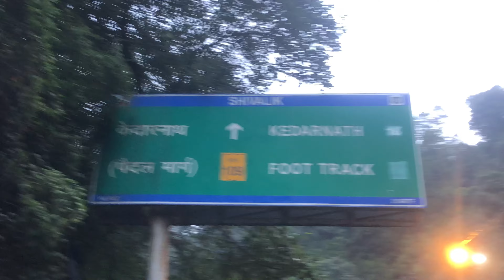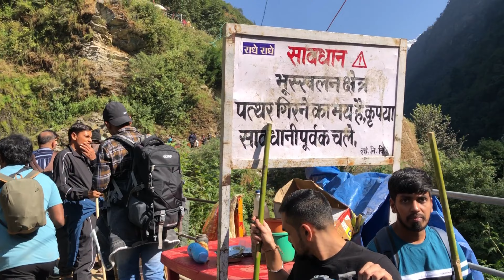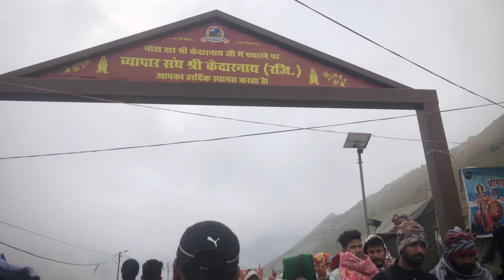केदारनाथ मे इस बार ऐशा क्य होरा है 😱| बिना दर्शन के लोग | केदारनाथ यात्रा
Kedarnath Darshan Uttarakhand full information in this video | Kedarnath | 2023 | ऑक्टोबर